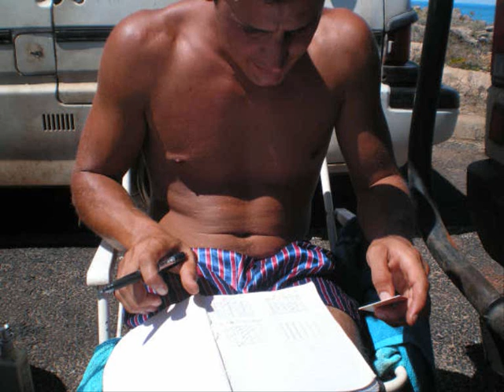de darwin a perth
pour lars de la part de camille